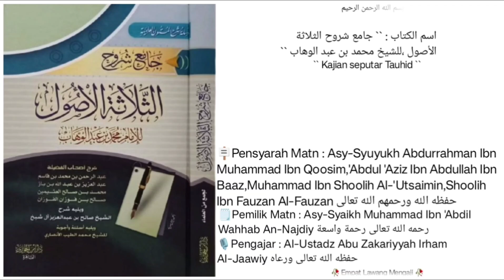Dars `` 62 `` | 📚Jaami' Syuruh Ats-tsalatsatil Ushul | Tafsir Syahadat Rosul